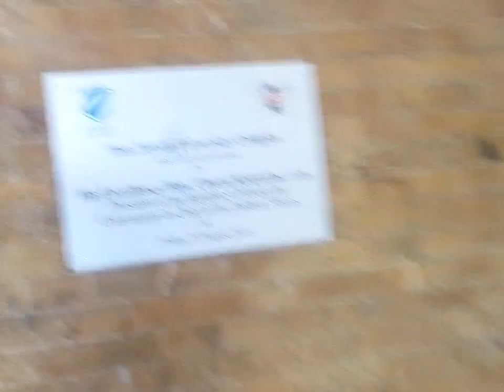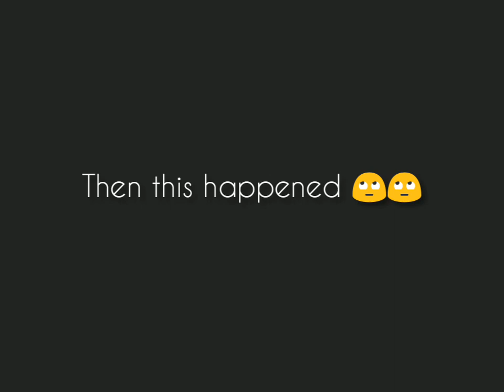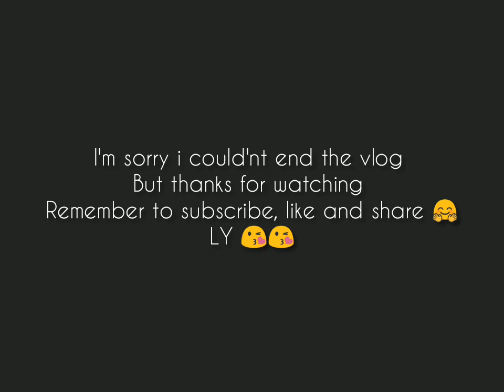CAMPUS TOUR// ZETECH UNIVERSITY// then this happened // derrick